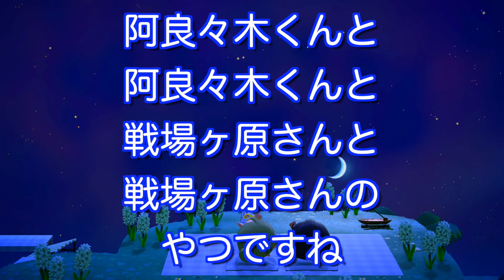【あつ森】夫婦なかよく夏祭りデート♡ 夫婦実況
夏祭り仕様にした島の紹介です！
夏の思い出に夫婦でデートします♪
夏祭り企画にご参加いただいた方々、ありがとうございました〜！^^

箱入り夫婦でのんびりまったり実況します！
箱入り妻：はこ、　箱入り夫：はお